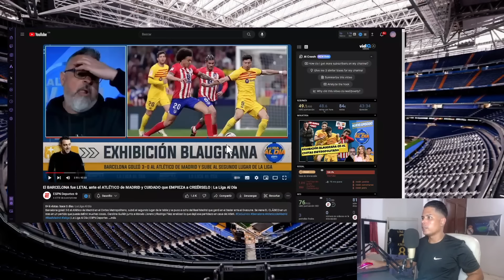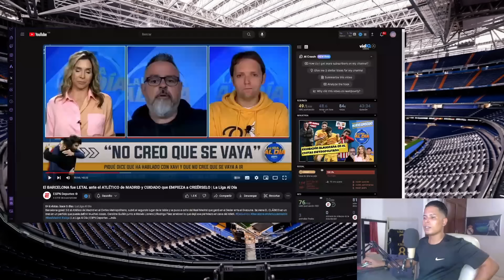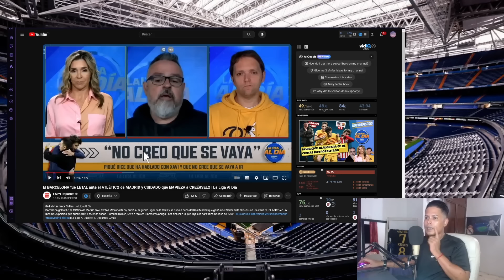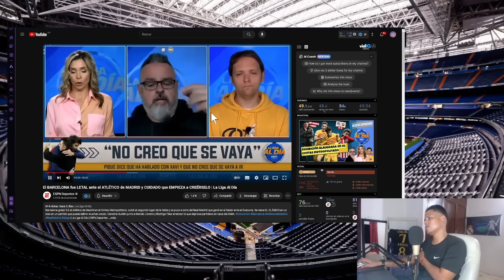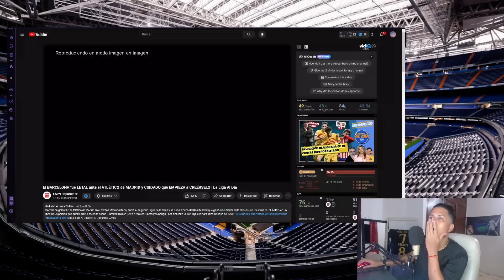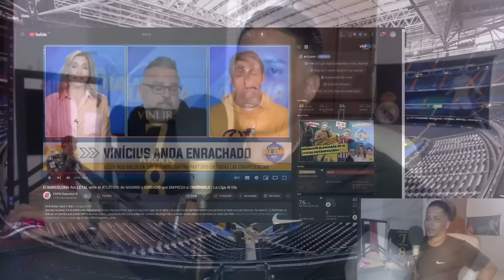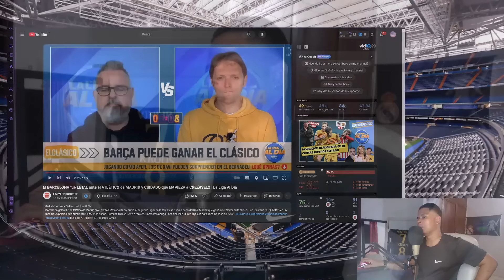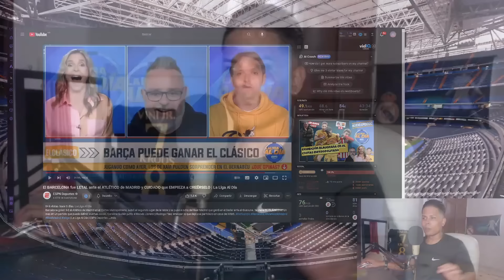LO DE MOI LLORENS ESPN CON EL REAL MADRID ES UNA COSA...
EL "PERIODISTA" DE ESPN MOISÉS LLORENS CON, O CONTRA EL REAL MADRID ES ALGO INCREÍBLE. PASA TODAS LAS SEMANAS POR "LA LIGA AL DÍA" PARA HABLAR Y ECHAR MIERDA AL EQUIPO DE FLORENTINO PÉREZ Y ANCELOTTI. PONIENDO MUY CLARO SUS ATAQUES A FUTBOLISTAS COMO VINICIUS, JOSELU Y ARDA GULER, ENTRE OTROS.